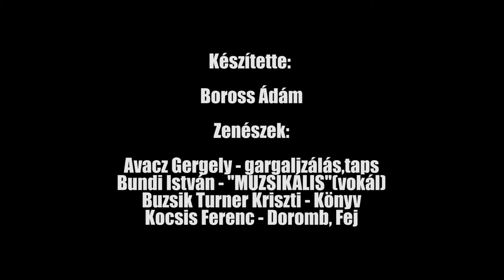Zaj szimfónia (2017) Boross Ádám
Eddigi videókból keletkezett melléktermékekből készült zenemű.
Készítette:
Boross Ádám

Szereplők:
Avacz Gergely
Bundi István
Buzsik Turner Kriszti
Kocsis Ferenc

Medgyessy Ferenc Gimnázium és Művészeti Szakgimnázium
Mozgókép- és animációkészítő szak
2017